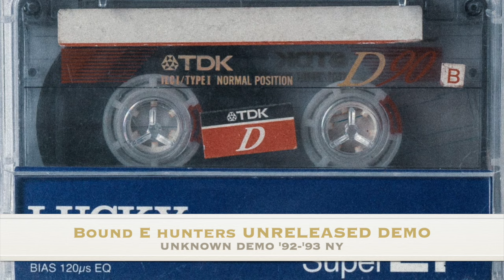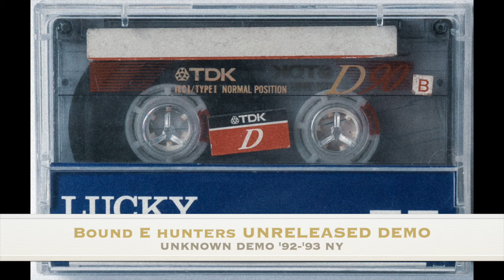Bound E! Hunters - UNRELEASED UNKNOWN DEMO (INSANELY RARE RANDOM RAP tape only)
NY, '92 circa. Such of dope banger here we have. Sadly the quality is not the best but you ya'll know the deal with demo tapes. Conrockhard (one of the Bount E! Hunters) confirmed that they have tons of unreleased track that they will share them one day. Let's hope this is sooner than later. Me personally have a few UNRELEASED and UNHEARD / UNSHARED to public tracks so far.
Hope you enjoy this one here!

1LOVE!